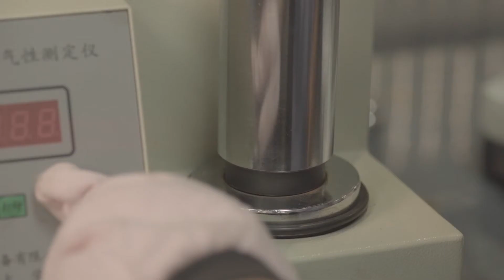DerSheng Foundry | Sand Casting, Grey and Ductile Iron Casting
DerSheng Foundry - is a sand casting manufacturer. We produce grey iron casting and ductile iron casting components for automotive, architectural, and commercial applications.  We also provide design, machining and assembly services for precision machines casting parts.

DerSheng Foundry operates from a state-of-art manufacturing facility; we use DISA automated moulding line and Inductotherm electric furnace equipment and support services to keep our grey and ductile iron foundry running with a high degree of productivity, quality, accuracy and stability.